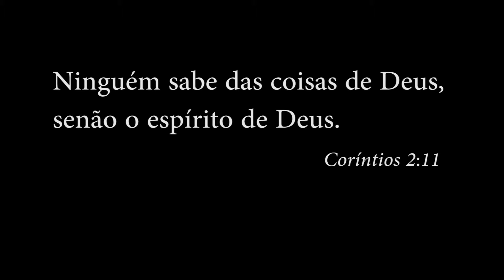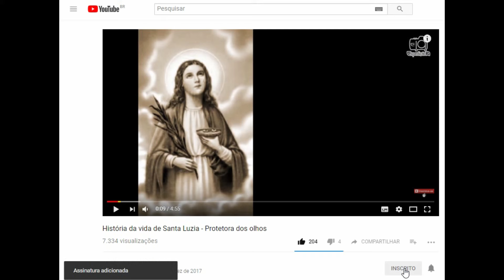História da vida de Santa Apolônia - Padroeira dos Dentistas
Santa Apolônia viveu em Alexandria, no Egito. Não se sabe ao certo seu nascimento, mas provavelmente foi no final do século II ou início do século III. Ela é padroeira dos dentistas e festejada no dia 9 de fevereiro.

Obrigado.

Fonte: História Eclesiástica - Eusébio de Cesaréia
            Cidade de Deus - Santo agostinho
Imagens de internet.